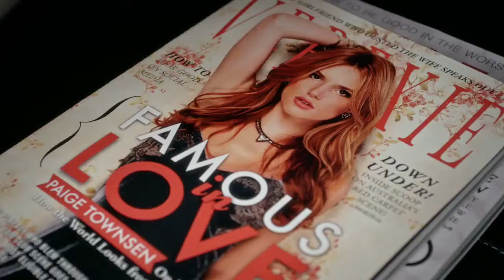Famous in Love Freeform Trailer